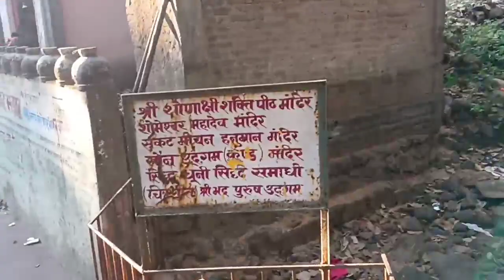Jain mandir,Amarkantak// mai ki bagia //Gayatri mandir